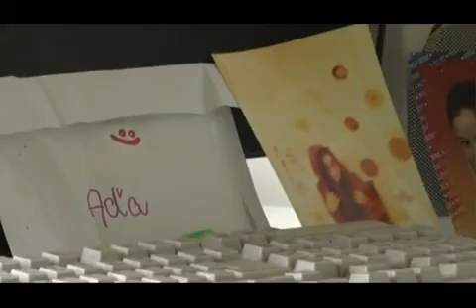Eurovirtual 05-Dobrovolnici a romovia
Studio Region 02 - Eurovirtual 05-Dobrovolnici a romovia_x264